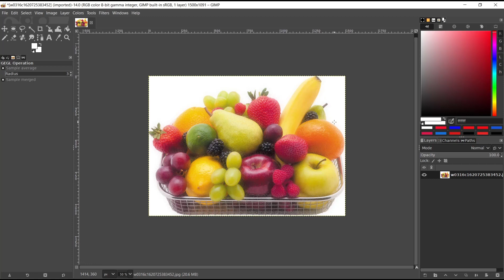Gimp How To Add Noise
Gimp How To Add Noise is a comprehensive guide that offers step-by-step instructions on effectively incorporating noise into your digital images. This product description provides a detailed overview of the Gimp software and its noise-adding capabilities. With this guide, users can enhance their photographs or artwork by adding realistic noise effects, creating a unique and visually appealing aesthetic.

The product description highlights the user-friendly nature of Gimp, making it accessible to both beginners and experienced users. It emphasizes the simplicity of the noise-adding process, ensuring that users can easily follow along and achieve desired results. This guide also showcases the versatility of Gimp, as it allows users to adjust the intensity and distribution of noise, providing endless creative possibilities.

Gimp How To Add Noise is an essential resource for photographers, graphic designers, and digital artists seeking to elevate their work. By following the instructions outlined in this guide, users can effortlessly enhance their images with realistic noise effects, adding depth and character to their creations. Whether you are a novice or a seasoned professional, this product is a must-have for anyone looking to take their digital artistry to the next level.